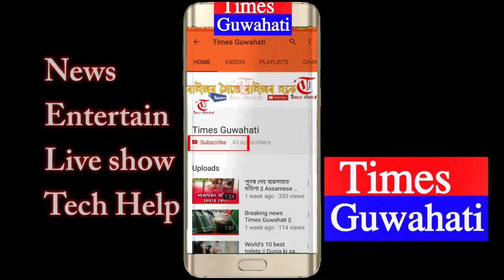What is the procudure to Apply for Panchayat election ??